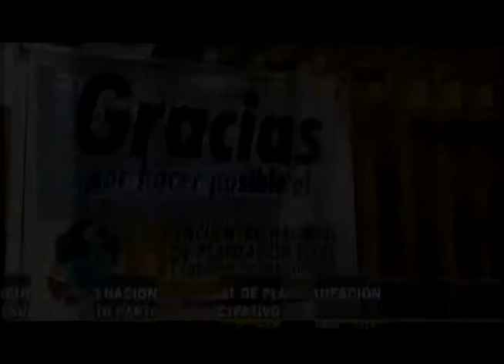INICIÓ VI ENCUENTRO NACIONAL DE PLANEACIÓN LOCAL Y PRESUPUESTO PARTICIPATIVO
PASTO NOTICIAS
7 DE NOVIEMBRE DE 2013